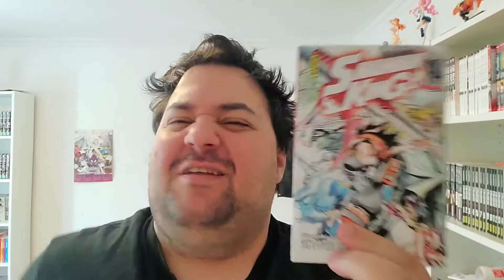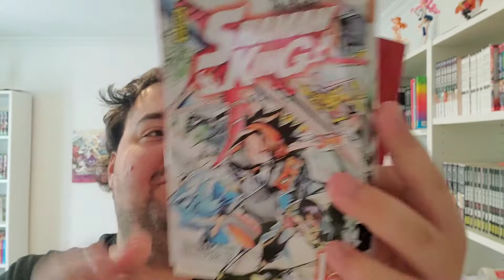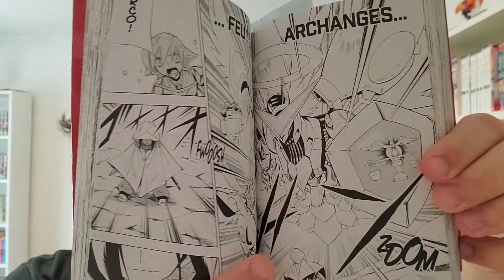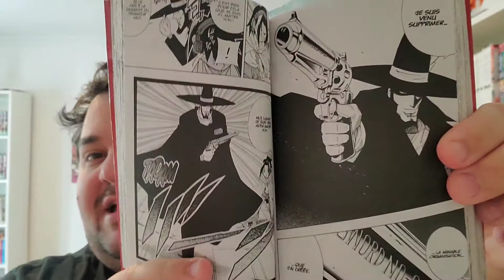Shaman King #12 - Manga-Review - Yoh et Hao face à face à Nouveau !!?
Bonjour à tous voici ma review de la star édition de Shaman King